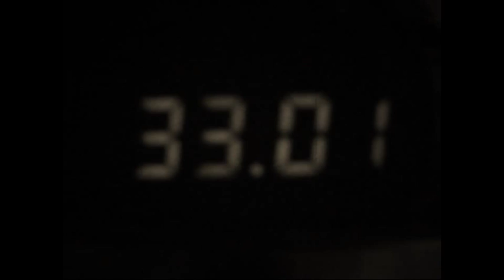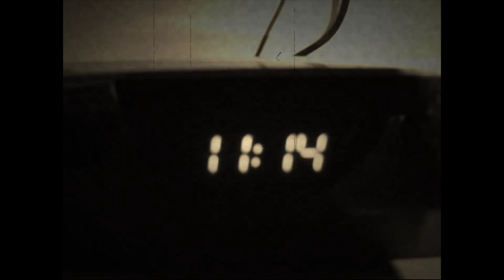Forest Field - Time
Ambient and progressive rock from the 2013 Forest Field release Pioneers Of The Future. With Phil Vincent on vocals and Sander Stappers on bass, all other instruments by Peter Cox.